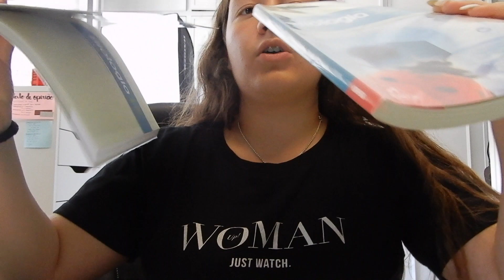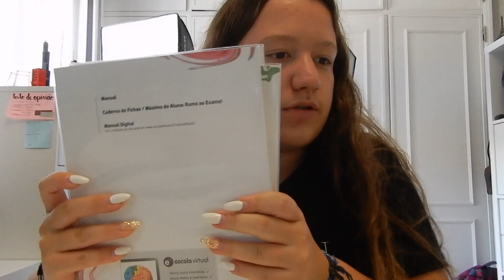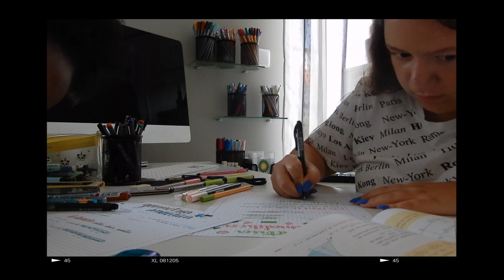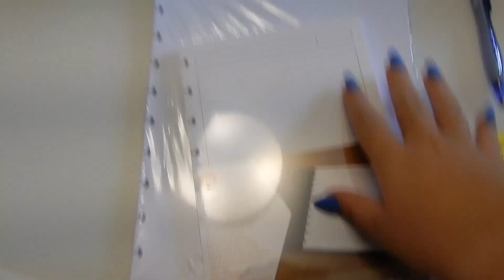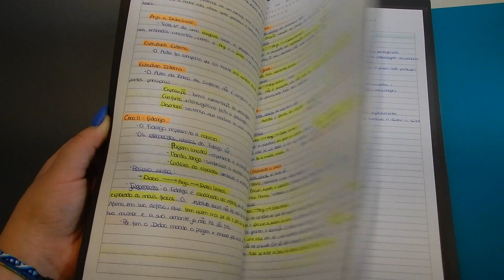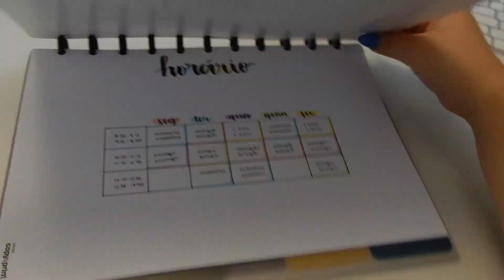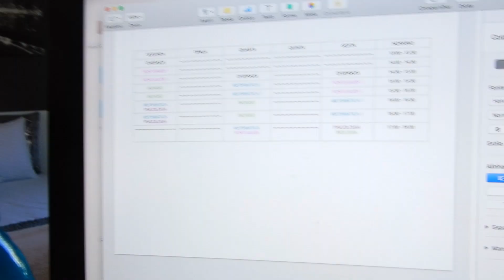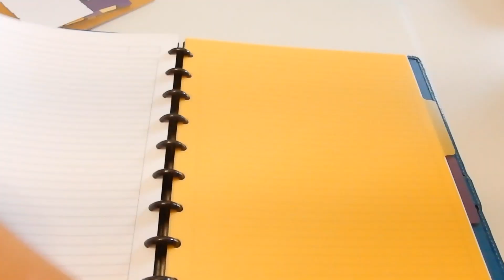ÚLTIMAS 3 SEMANAS DE FÉRIAS | ARRUMAÇÕES, COMIC CON, FILMAGENS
Insta de estudos: @studywithbea1

Gravado com: Nikon COOLPLIX A900
Editado por: Beatriz Martinez
Editado no: Final Cut Pro